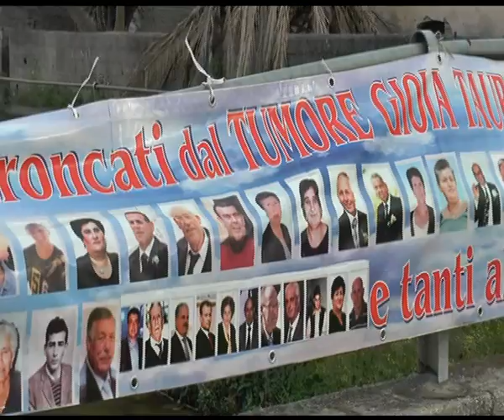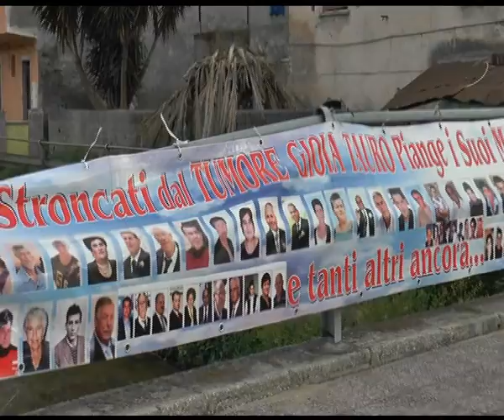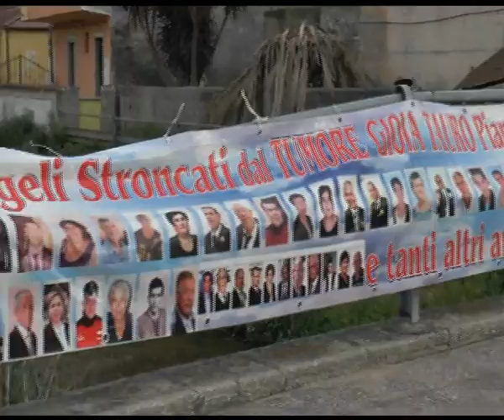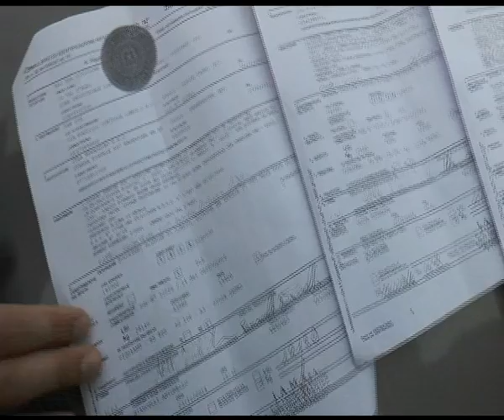IAM GIOIA TAURO